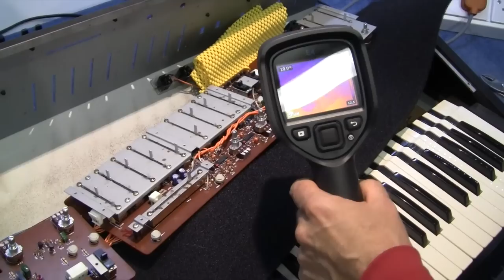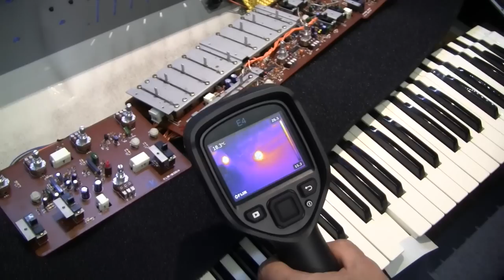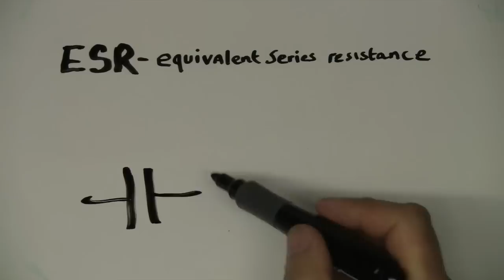MF#15 korg delta DL-50 vintage analog strings synthesizer repair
here I repair the Korg Delta DL-50 synthesiser from the 1980s era. with the usual capacitor problem that many vintage keyboards suffer from. the Delta is a slimmed down version of the Trident.